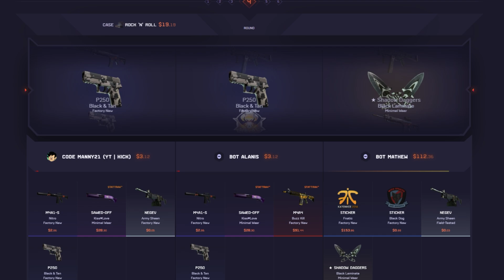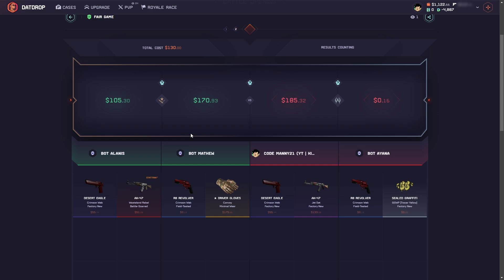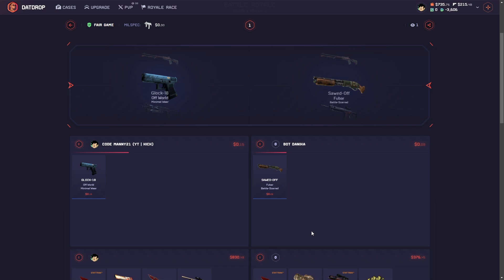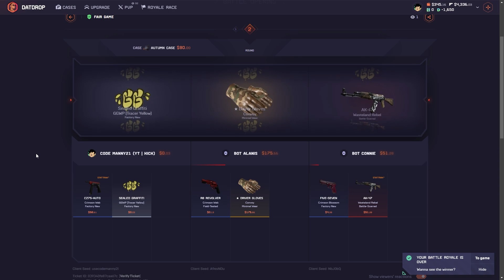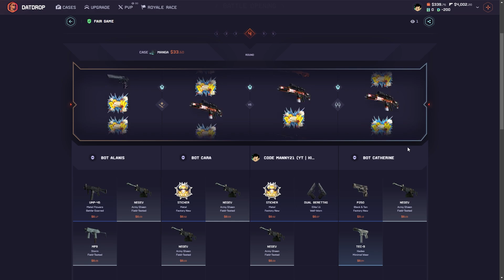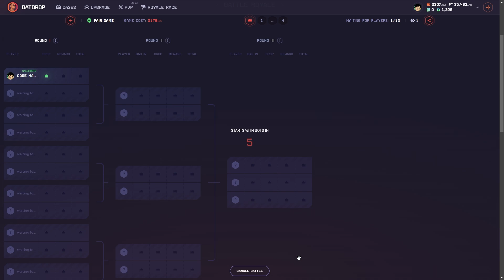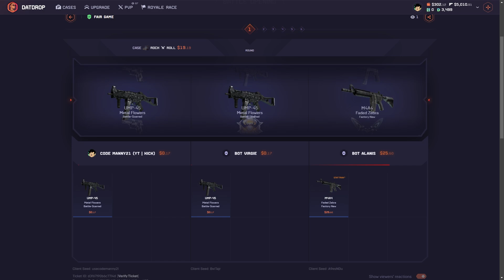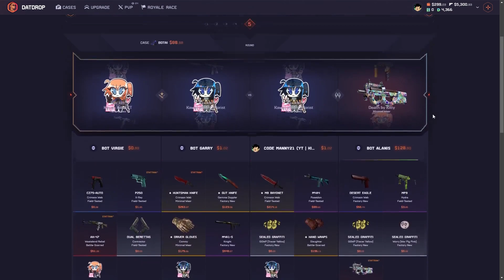I KEPT WINNING THESE BATTLE ROYALES?!?! (DatDrop)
In this datdrop case opening video, I won a bunch of a battle royales